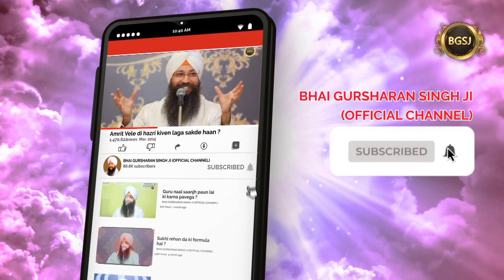Parmatma Kina De Vas Vich Aunda Hai ? | Bhai Gursharan Singh Ji Ludhiana Wale | Anmol Bachan | HD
Title : On whom God gets pleased upon the most ?  ( ਪਰਮਾਤਮਾ ਕਿੰਨ੍ਹਾਂ ਦੇ ਵੱਸ ਵਿੱਚ ਆਉਂਦਾ ਹੈ ? )
Album : Tu Bhagta Kai Vas

A/C Name : Bhai Daya Singh Ji (Nishkam) Satsang Sabha
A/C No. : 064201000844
IFSC Code :ICIC0000642

Pincode:- 141001